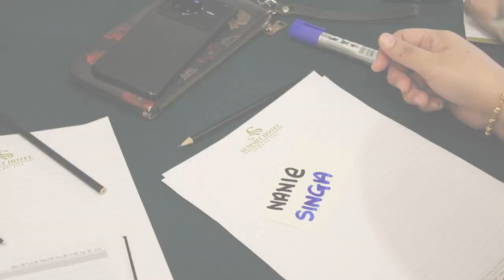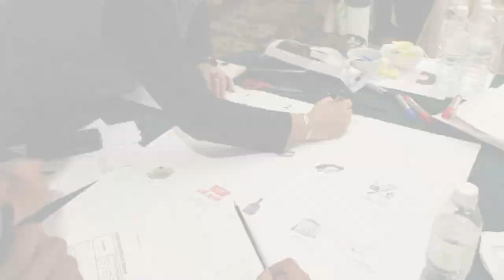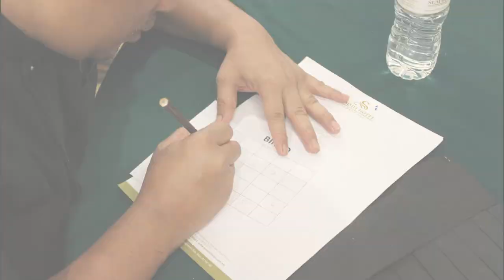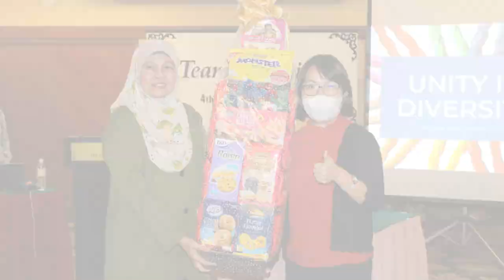Team Building Program - Summit Hotel USJ (Session 1)